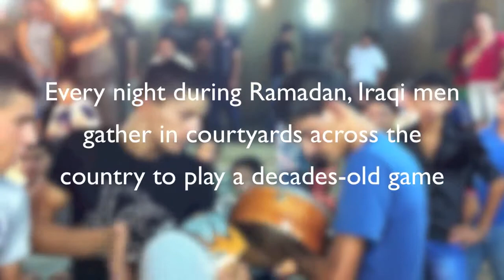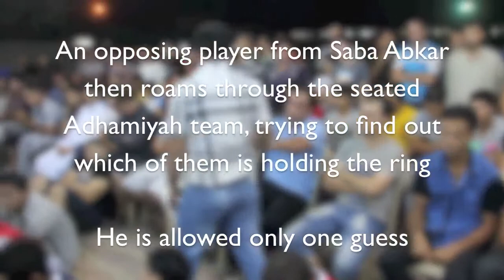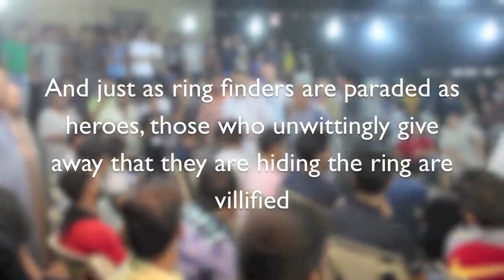Mheibes A traditional Ramadan game in Iraq